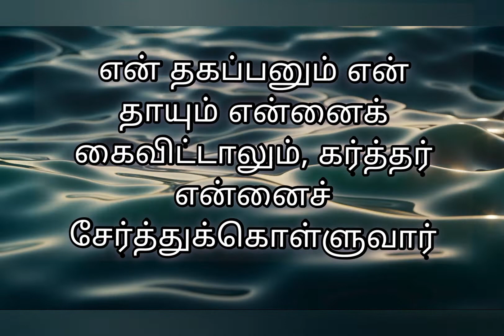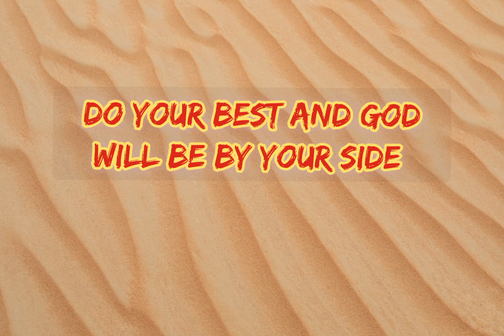Today's bible verse 06-07-2022 இன்றைய வசனம் | Verse of the day | Today's scripture | Word of God